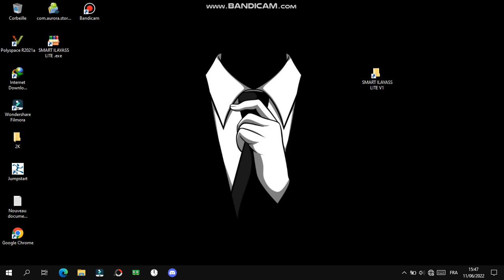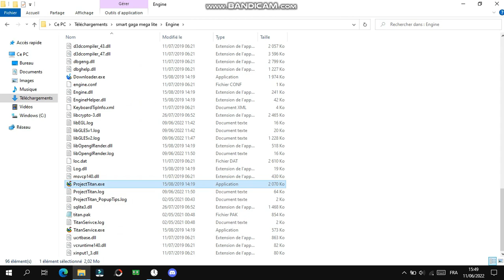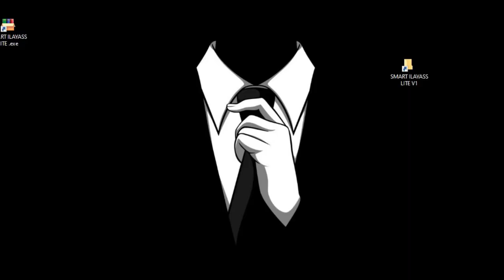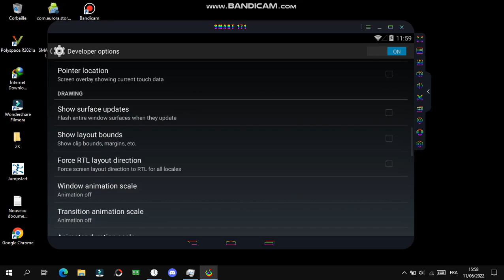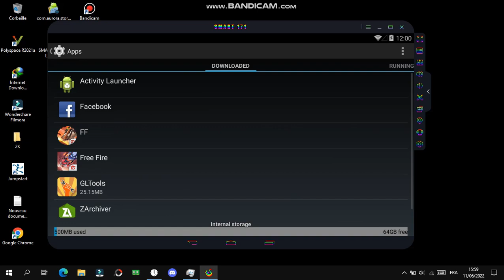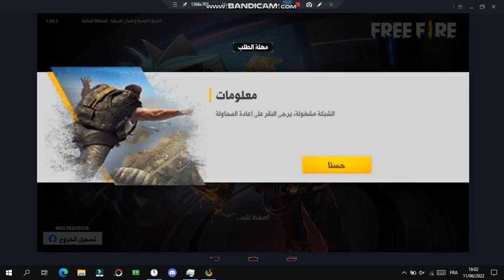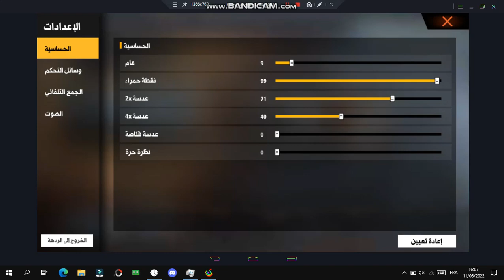أفضل نسخة سمارت جاجا بدون لاغ ومشاكل للأجهزة الضعيفة جدا Best smartgaga for low end pc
smartgaga : تابع الفيديو للاخير هناك اعدادت خاصة ومهمة للنسخة